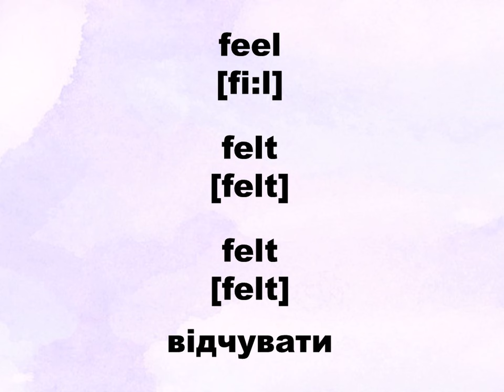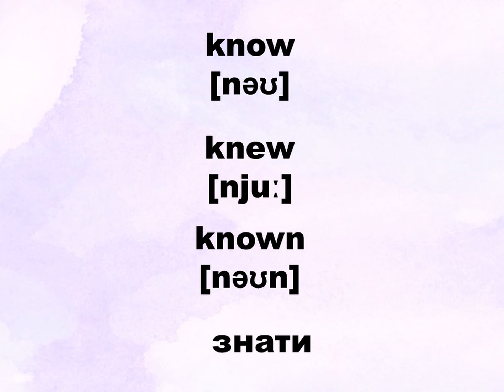Irregular Verbs. Go Getter 4. Unit 1